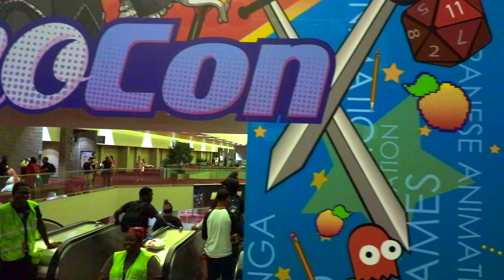MOMOCON 2018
First con video made, I was focused on photography, I regret not filming more of you guys in costumes! If I get enough support for this jankie video I will make next years video 100% better. this is also merely practice for Dragoncon.

see you guys at MOMOCON 2019

daily vlogger
camera & photography tutorials
tech review

My MAIN Camera
24mm Lens
50mm Lens
10-18mm Lens
Gorilla Pod
DJI Spark drone
Manfrotto Backpack
Macbook Pro: i7 quad 3.0Ghz Radeon 555